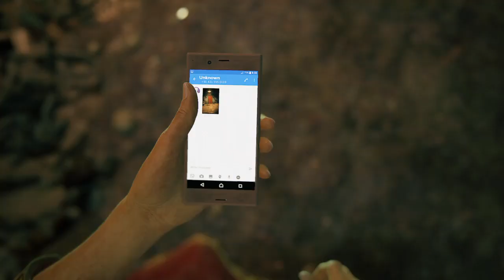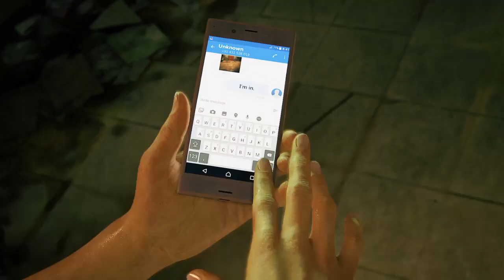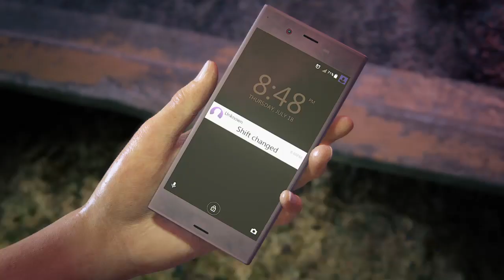Uncharted™: The Lost Legacy_ first time gaming